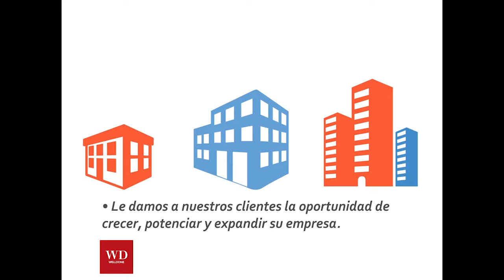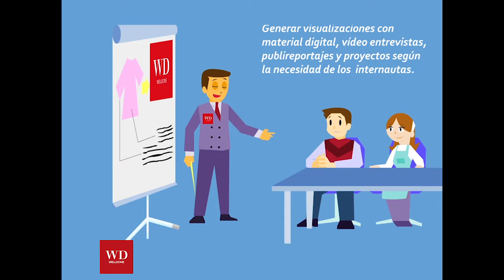Café Con Arma tu Maleta